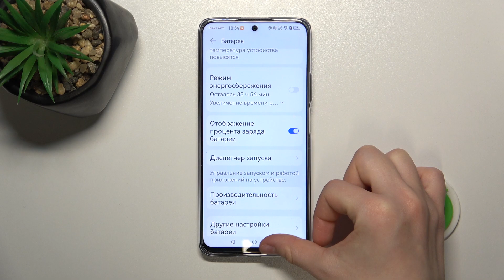HUAWEI Nova 12i | Как отобразить уровень заряда батареи в процентах на HUAWEI Nova 12i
В этом видео мы покажем, как на устройстве HUAWEI Nova 12i отобразить уровень заряда батареи в процентах. Чтобы установить уровень заряда батареи на HUAWEI Nova 12i, внимательно ознакомтесь с этим видео.

Как отобразить уровень заряда батареи в процентах на HUAWEI Nova 12i? Как включить процентаж батареи на HUAWEI Nova 12i? Как показать процент заряда в строке состояния на HUAWEI Nova 12i?